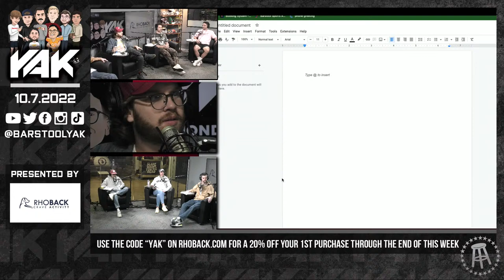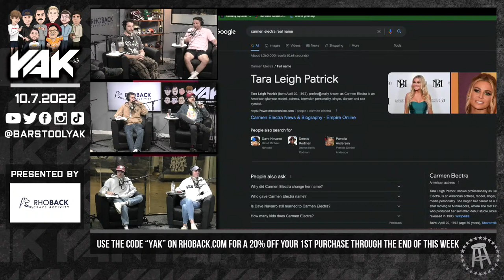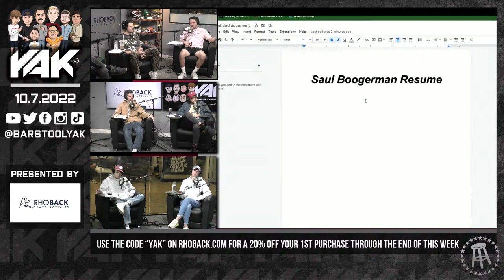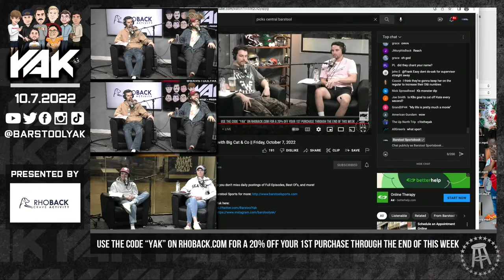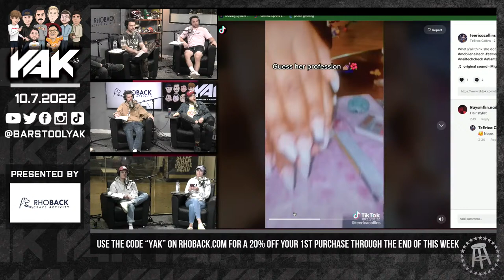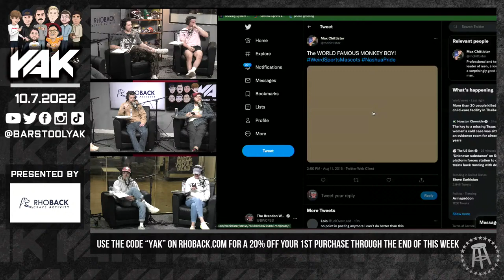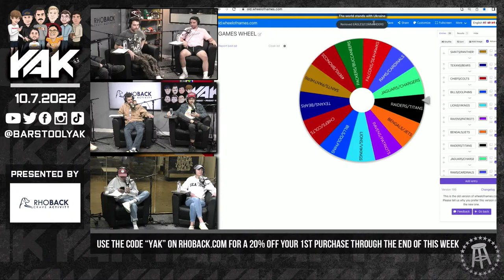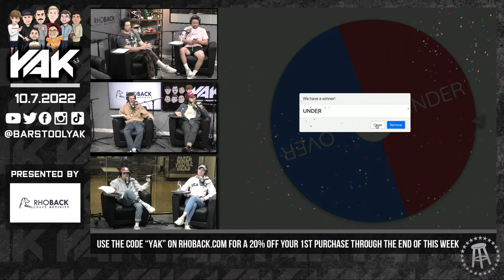The Legend of The World Famous Monkey Boy | The Yak 10-7-22